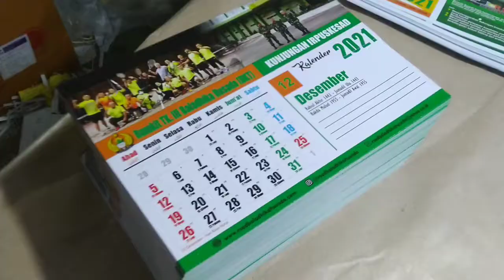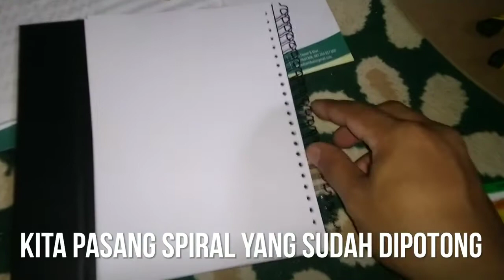cara bikin kalender duduk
kalender duduk by percetakan syam jember